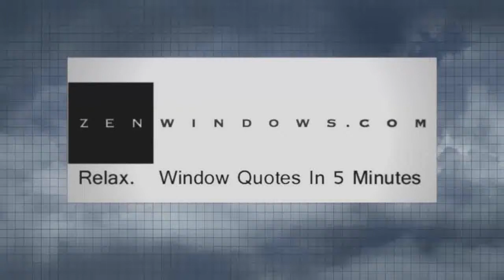Replacement Awning Windows Atlanta GA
Customer-Driven Design

Personal Attention

We offer the following types of replacement windows:

Awning windows
Bay windows
Bow windows
Casement windows
Double hung windows
Garden windows
Hopper windows
Picture windows
Round top windows
Slider windows